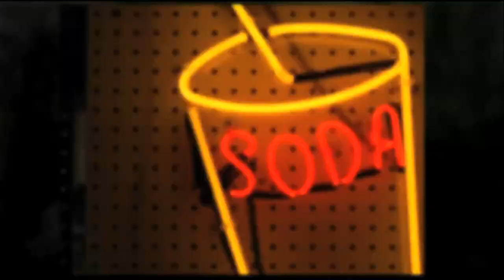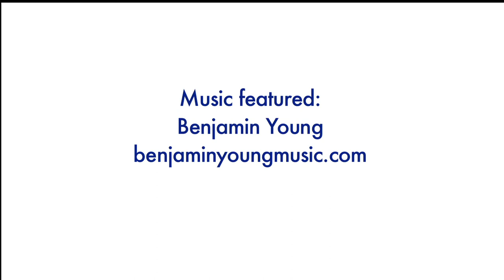Film Tell: Interview with Larry Bishop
Bowls Maclean (Filmmaker) interviews Larry Bischop (Kill Bill Vol. 2, Hell Ride) at Contamination Defcon 4.

Film Tell 2013